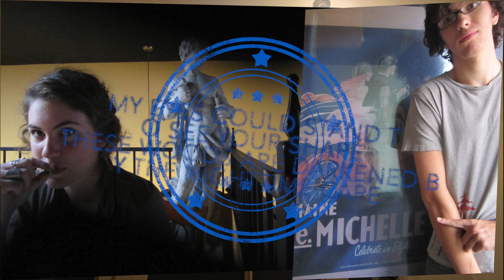mohnY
duette separated by ten yeurs